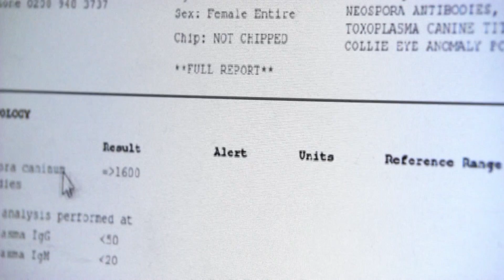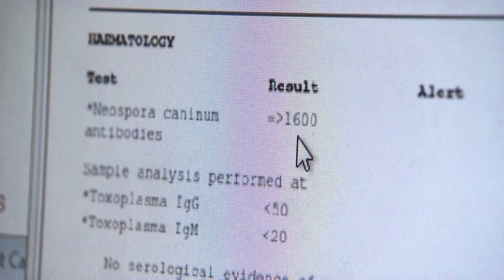Border Collie Pup Rescued from the Verge of Death | Vet on the Hill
In this Vet on the Hill clip, Dr. Scott gets an emergency call about a rescued border collie who is malnourished and behaving very strangely - stumbling and wobbling her head when she walks. Dr. Scott suspects something life threatening is going on.